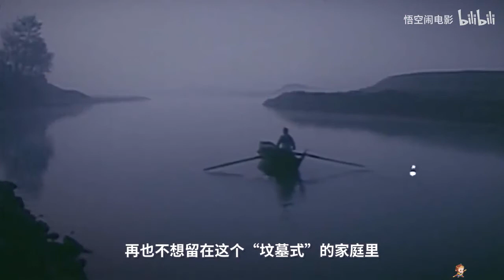20年代的中国女性，命运有多悲惨？这部真实事件改编的电影告诉你《一个女人的命运》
20年代，洞庭湖区有一个叫梅春的农村妇女。她淳朴勤劳、善良贤慧，对丈夫陈德隆的打骂折磨，一向逆来顺受。 1926年夏天，大革命的洪流涌到了湖南偏僻的滨湖农村，梅春也小心翼翼地迈出了家门。